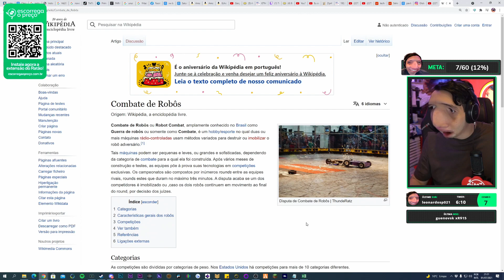ratoborrachudo - gaules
Canal: ratoborrachudo
Categoria: Só na conversa
clipped by allecks22